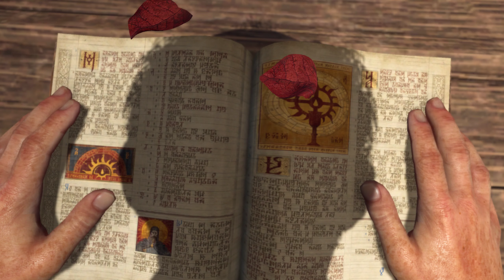Diablo 4 Rogue Longplay Pt.1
Longplay As Rogue Pt.1